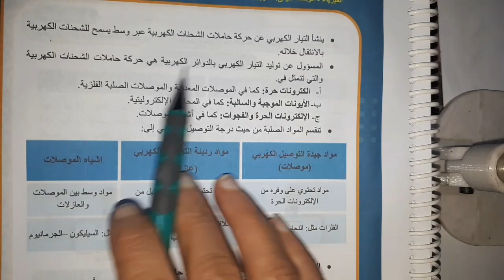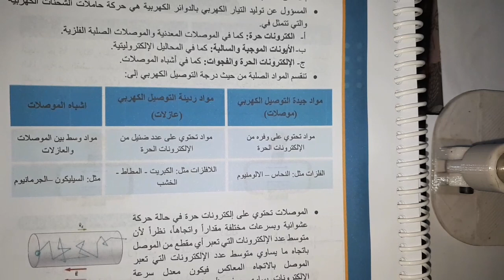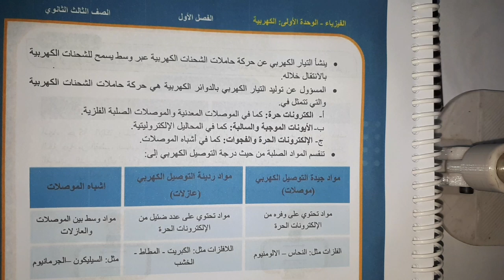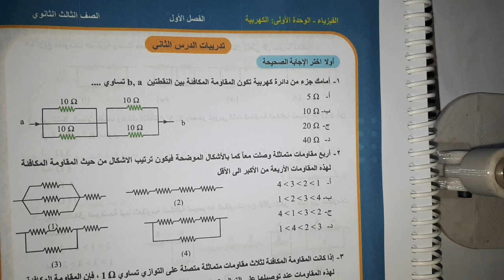من خلال قائمة (سلسلة كل يوم صفحتين ) تالتة ثانوي فيزياء ازاي تحمل كتاب الوزارة PDF و تتابع الحل